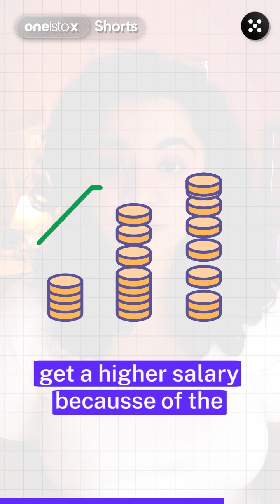I hate being on a construction site!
Hate working on site? Make the switch to BIM! 🙌🏼

You too can become a BIM Specialist and skyrocket your career with our 6-month online BIM Professional Course!

Join the next cohort and don’t let upskilling take the back seat!

For industry insights and college help, check out our free resources